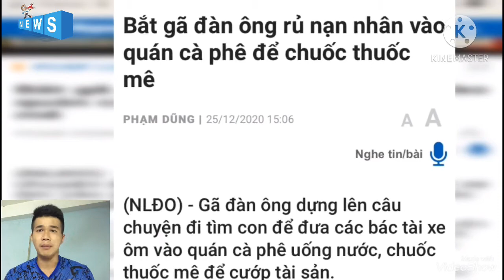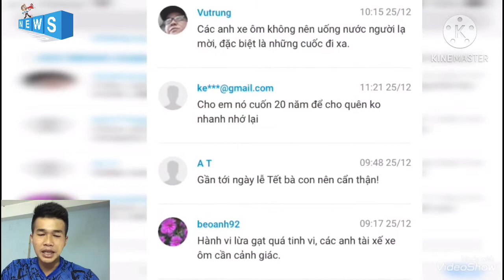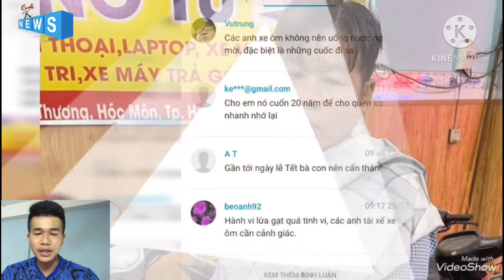Bắt người đàn ông giả đi tìm con để lừa cướp của Tài xế xe ôm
Ngày 25/12 vừa qua, TP. Hồ Chí Minh đã xảy ra vụ lấy tài sản. Theo lời kể của các nạn nhân, được biết, đối tượng thực hiện hành vi xấu kể trên là một người đàn ông giả dạng đi tìm con.
Tình trạng này đã xảy ra ở địa bàn huyện Hóc Môn, quận Tân Phú và một số quận huyện khác tại TP. Hồ Chí Minh.